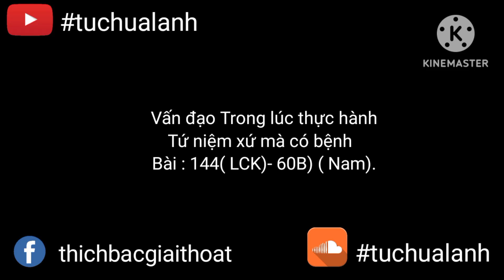Vấn đạo Trong lúc thực hànhTứ niệm xứ mà có bệnh.